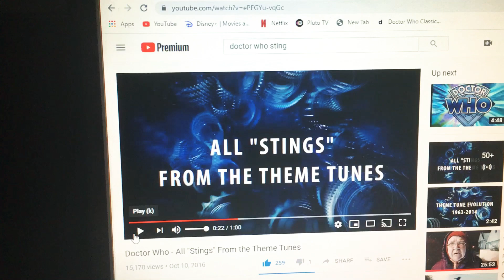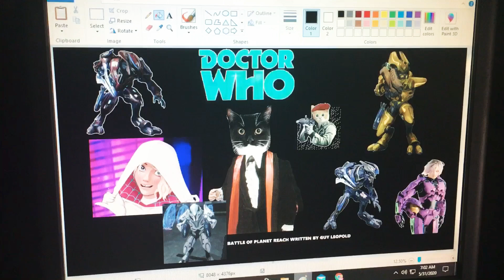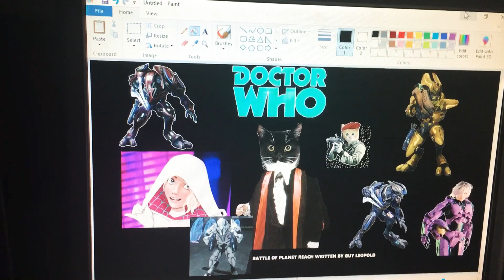Doctor Who Jon S. Cook Theme Song 1972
Derbyshire plus a sting of Glynn opening theme song and Theme by Ron Grainer and BBC Radiophonic Workshop